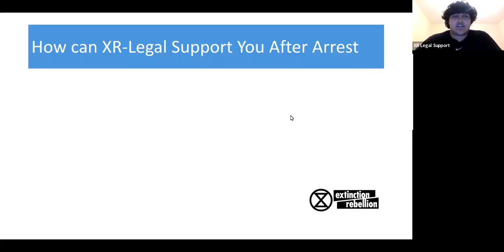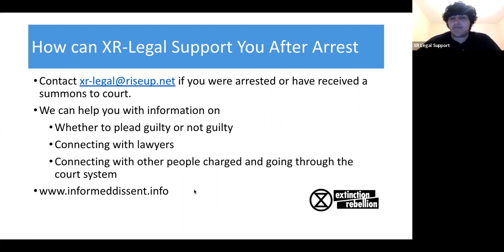KYR - How Can we help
This is part of the Know Your Right 2023 training on Rebellion Academy.